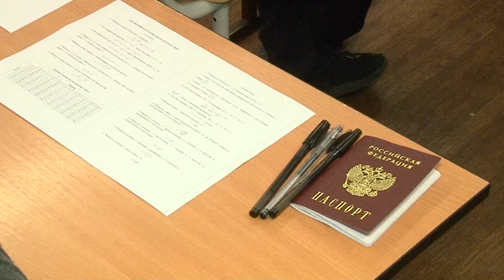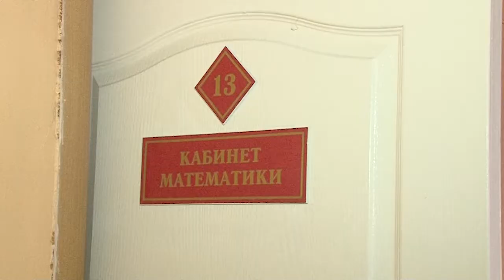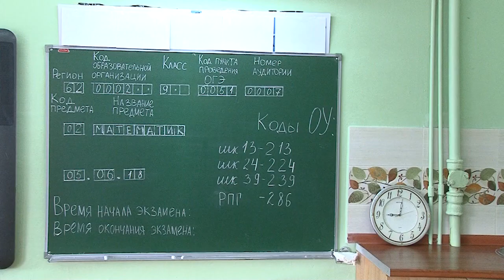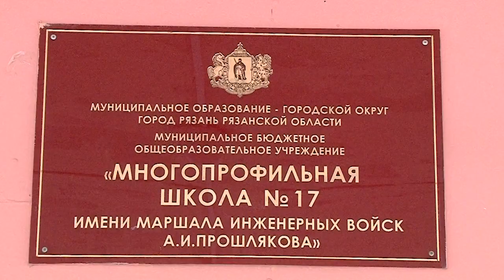Сегодня рязанские школьники сдали государственный экзамен по математике